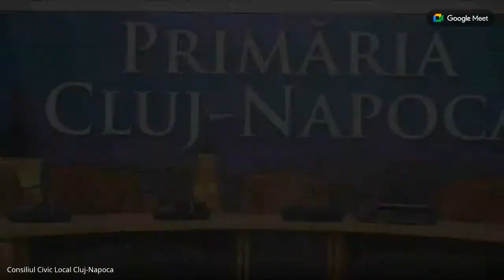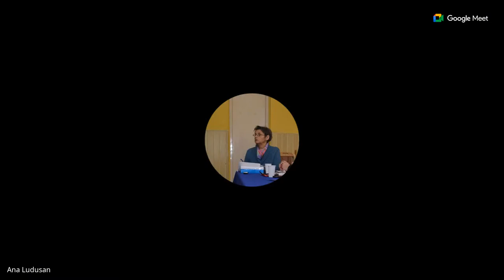Sedinta Consiliului Civic Local octombrie 2023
Reuniunea lunara octombrie 2023